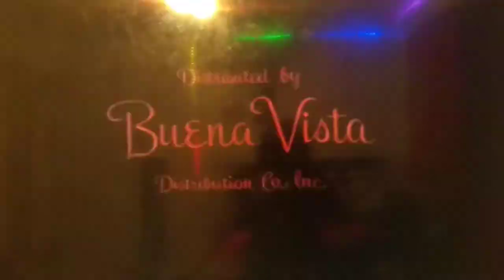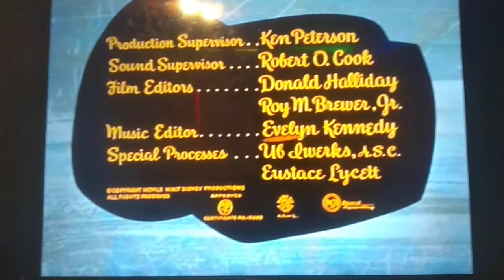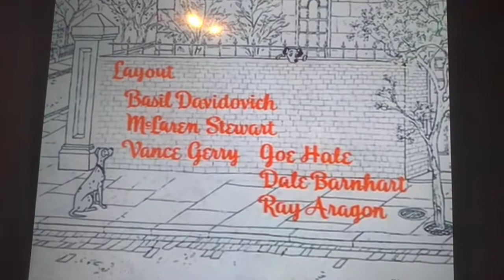December 12, 2020